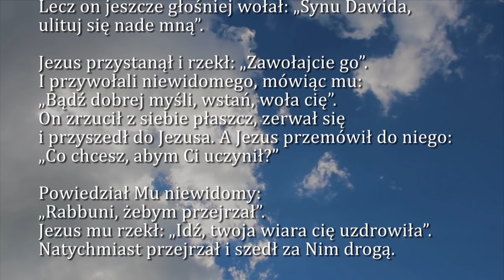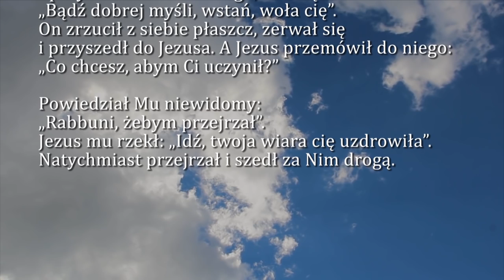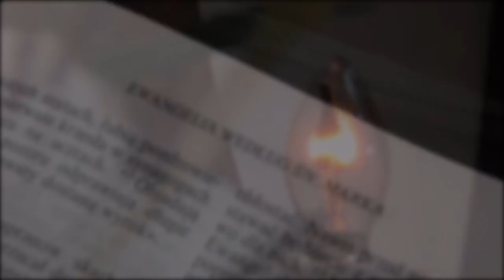Dobra Nowina na dziś | 28 października - XXX Niedziela zwykła